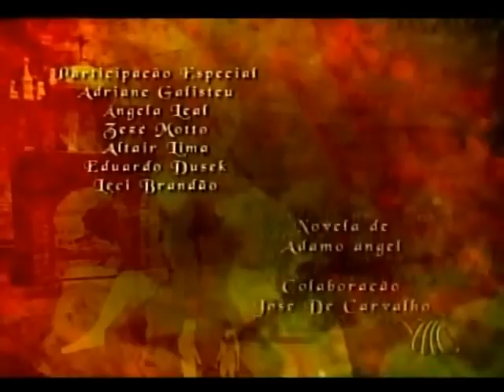Xica da Silva Capitulo 117